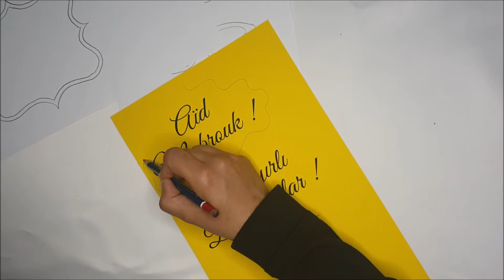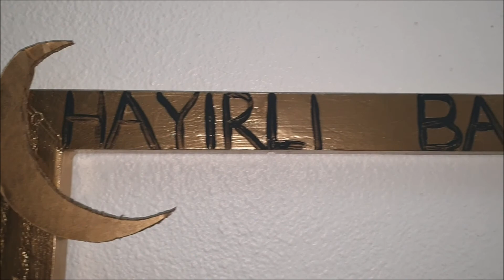Décoration AID 2020 #2 | Idées déco | Mimly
Bonjour à tous ! Aujourd'hui je vous poste une seconde vidéo spécial aïd. Je vous proprose 2 idées amusantes pour vos photos: un cadre photo et des baguettes photos.
J-5 avant le jour J ! Faire des photos souvenirs c'est bien mais quand elles sont décorées / animées c'est encore mieux ! Partagez vos photos d'aïd :)

Je suis auxiliaire de puériculture et je partage des idées d’activités que je réalise en crèche. J’attends votre soutien avec vos pouces bleus et vos suggestions en commentaire. Dîtes moi ce que vous en pensez : )

Suivez-moi également sur Instagram : @mimlyact

Merci : )